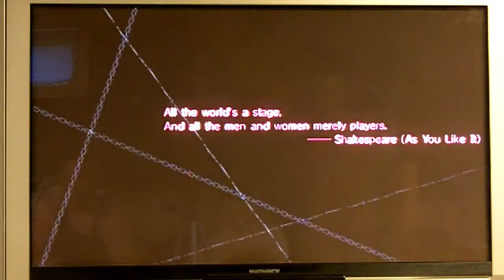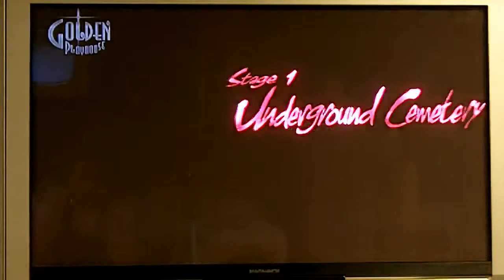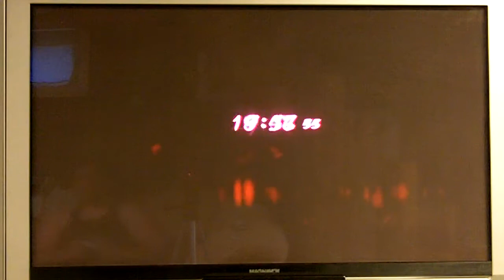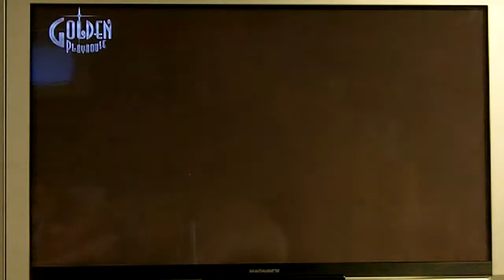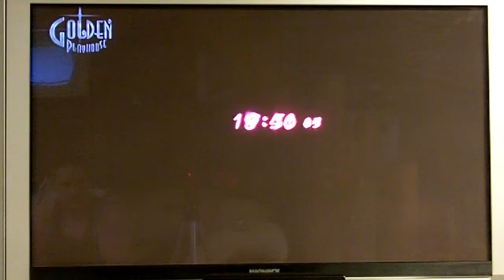Catherine Xbox 360 Demo Playthrough pt.1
A quick demo of the game catherine that comes out next week what a crazy game check it out.